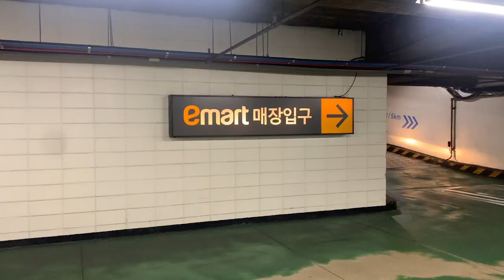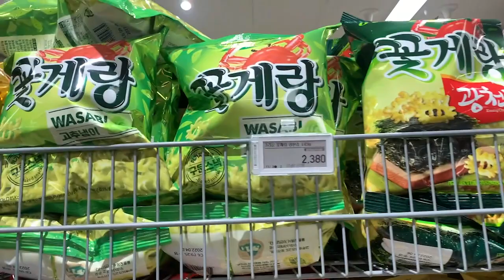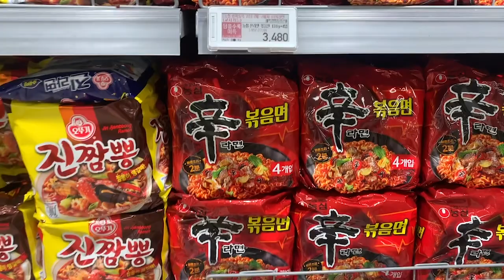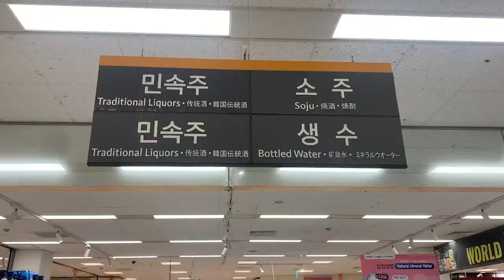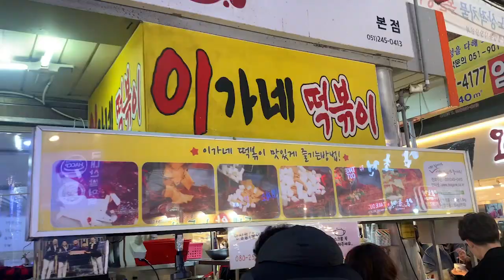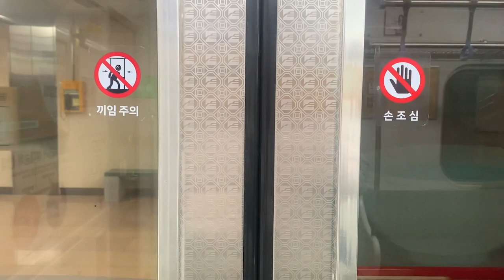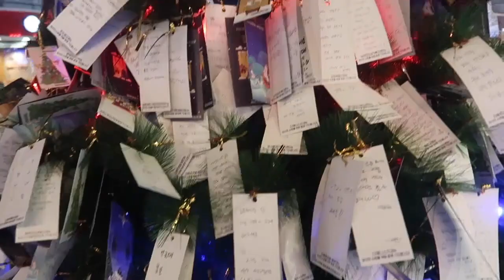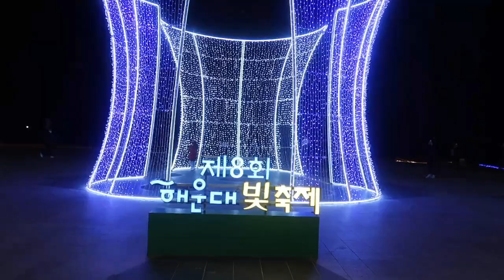christmas lights in busan | vlogmas | christmas in korea 🎄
Hey guys! Today I thought I'd help everyone get into the Christmas spirit and take you with me to see the Christmas lights here in Busan. There are two main spots here, in Nampo and Haeundae beach. Luckily the lights were still up, despite Covid! I hope you enjoy these lights just as much as I did.